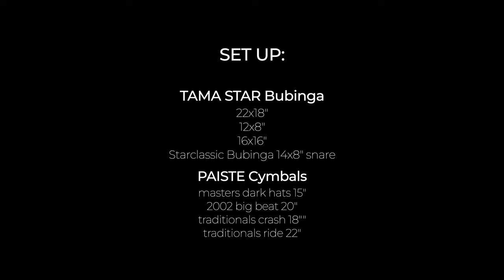VINI BASCHERA - Bipolar (BED) - Drums and Dreams 4k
Música - BIPOLAR do BED

abração e muito som, Vini Baschera.